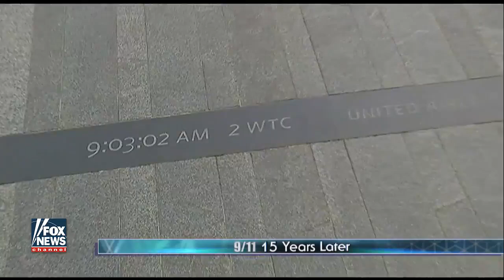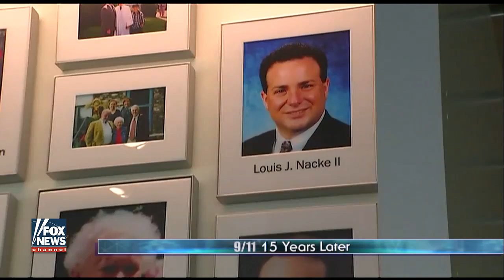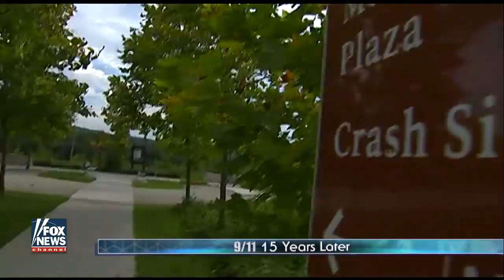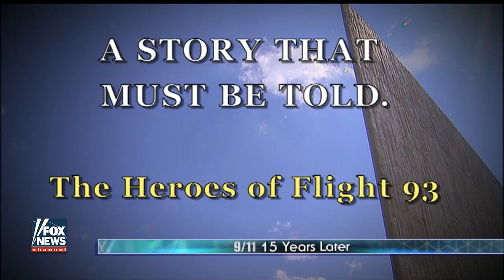Dana Perino tours the Flight 93 National Memorial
Remembering Flight 93 heroes 15 years after the tragic attacks of 9/11